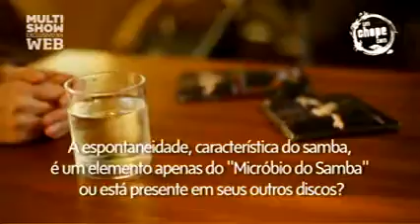Adriana Calcanhotto - Um Chope Com (Parte 1)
Entrevista feita em 2012, no Rio de Janeiro - Multishow Web conversa com Adriana Calcanhotto sobre o lançamento do CD e DVD 'Micróbio Vivo'.